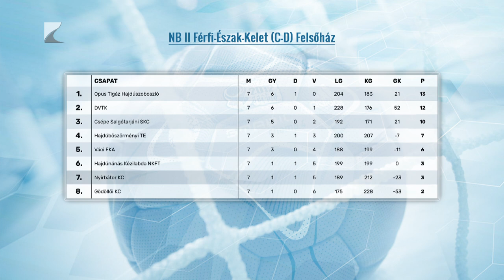Vereséggel kezdett a Nyírbátor.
Vereséggel kezdte a felsőházi rájátszást a nyírbátori férfi kézilabda csapat. Tréki Tamás együttese az NB II. Észak-keleti csoportjában hazai pályán a Váctól kapott ki 33-29-re. A tabella hetedik helyén álló Nyírbátor a következő fordulóban a harmadik Salgótarjánhoz látogat.